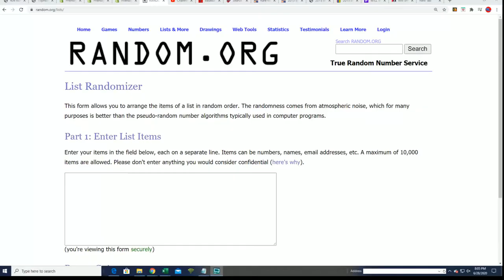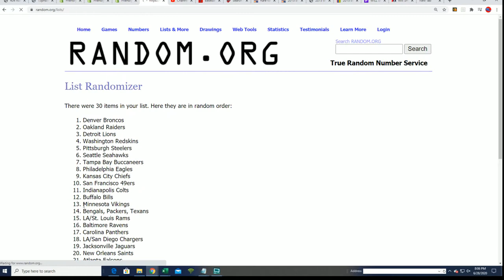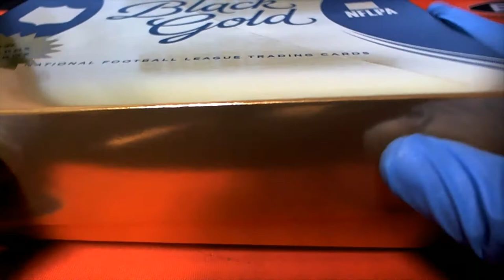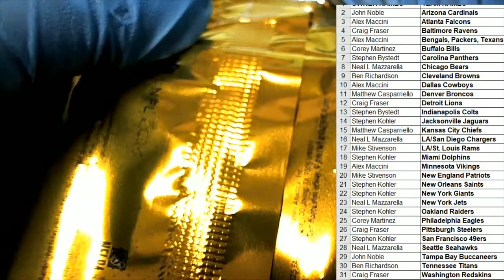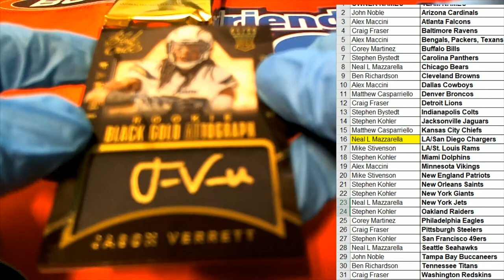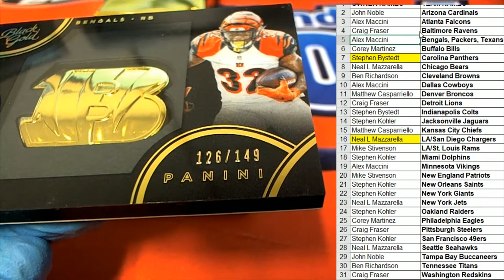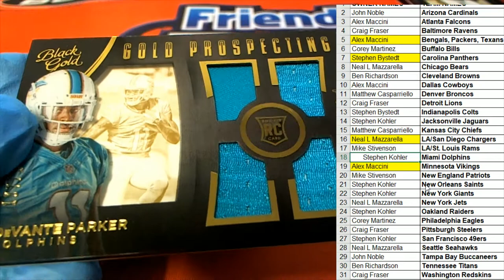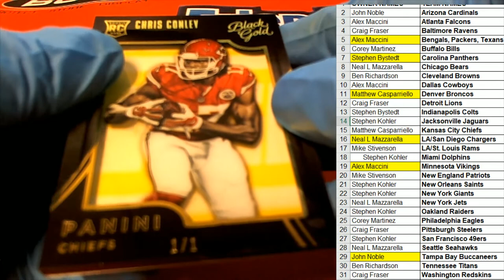2015 Panini Black Gold Football ID 15BLACKGOLDFB269